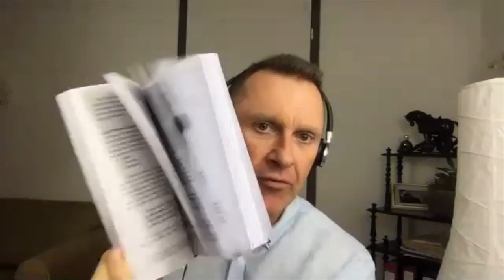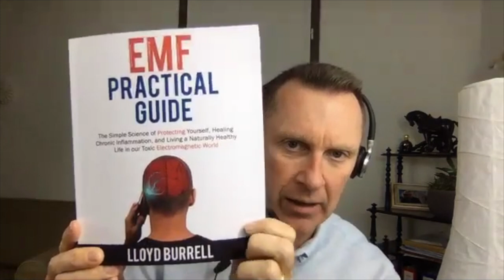Are EMFs Causing Your Health Issues? Strategies to Reduce EMF Health Risks with Lloyd Burrell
***Download my Top 10 Tips to Detox Like a Pro Checklist for FREE

Lloyd Burrell, EMF expert, joins us to discuss how EMFs could be causing your health symptoms, and the best strategies to prevent and even reverse the health issues associated with EMF exposure.

On today’s podcast, you will learn:
1. Signs and symptoms of EMF sensitivity.
2. Health risks associated with EMF exposure.
3. Hidden places EMF lurk.
4. Lloyd’s 3 strategies to protect from EMFs.

Lloyd Burrell Bio:
One day in 2002 Lloyd Burrell answered his cell phone and soon after developed highly debilitating symptoms from all types of electromagnetic devices in his home and workplace. He went to multiple medical professionals who couldn’t help him. Lloyd wasted thousands on solutions that didn’t work. It took him nearly 10 years to recover his health.

He has now made it his life’s mission to raise awareness about the dangers of electromagnetic fields (EMF) and share the remarkable discoveries he’s made on his journey. Lloyd is a regular speaker at online events, podcasts, radio shows and hosts his own EMF Health podcast. He is the author of two eBooks on EMFs and creator of the EMF Health Summit. His latest book "EMF Health Guide" is available in all good bookshops. Lloyd is married with 2 grown up children and lives in sunny South West France.

Are toxic metals causing your fatigue and health issues? Find out by taking Wendy’s Heavy Metals Quiz